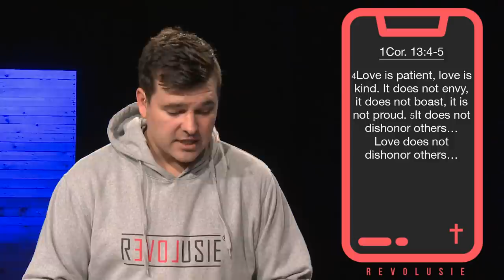Dating 101: What NOT to do!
2020/05/10 PC Pretorius

PC gesels vanaand met ons oor wat 1 Kor. 13 sê oor die regte een ...

Ons "stream" ook ons M@9 Oggendienste om 09:30 elke Sondagoggend op ons Moreleta Live Youtube kanaal